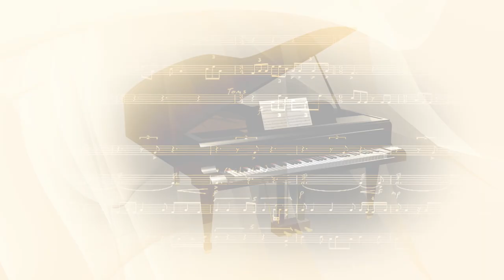Sonatina de A. Diabelli la Pian de Iasmina Munteanu Clasa Profesor Virgil Cernat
Sonatina completa alcatuita din 3 Parti apartinand genului de Muzica Clasica interpretata la Pian de catre Iasmina Munteanu

Partea 1 Andantino cantabile
Partea a 2-a Scherzo (Allegro)
Partea a 3-a Rondo (Allegretto)

Coordonator Prof. Virgil Cernat
Palatul Copiilor Braila